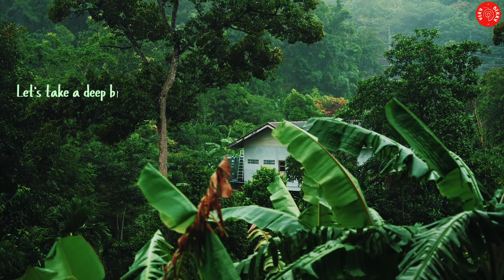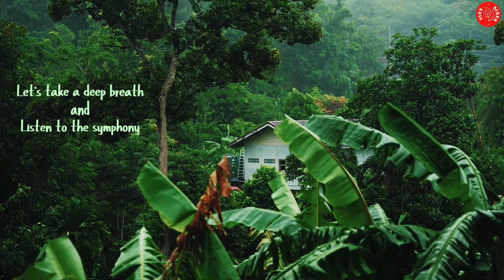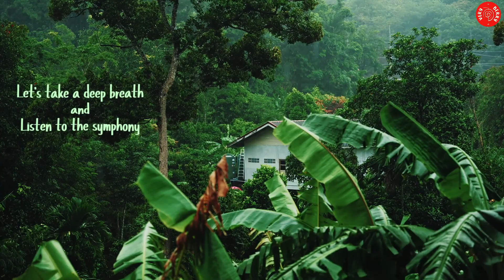The Sounds Produced by Human vs Nature | Calming Sounds | Positive Vibes | Be Aware Around of You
Hi Everyone ,

Today I was walking outside and I've heard some voices by human's produced vs by natural sounds of all forest and weather..

Please don't forget to visit Very Berry channel to check other videos;